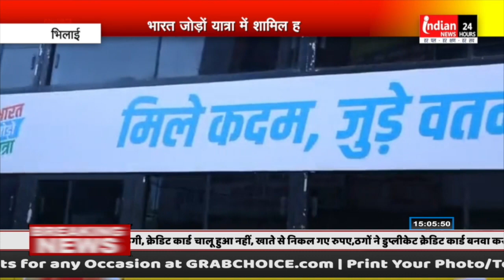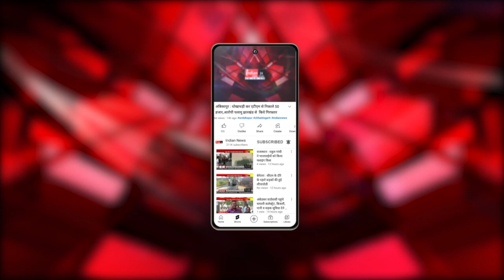125 NSUI कार्यकर्ता पंजाब रवाना :भारत जोड़ो यात्रा में होंगे शामिल, CM बघेल ने बस को दिखाई हरी झंडी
Indian News : कांग्रेस सांसद राहुल गांधी की भारत जोड़ों यात्रा में शामिल होने के लिए भिलाई से 125 एनएसयूआई के कार्यकर्ता पंजाब गए है
मुख्यमंत्री भूपेश बघेल ने अपने निवास भिलाई 3 से भारत जोड़ो यात्रा के लिए जा रहे युवाओं की बस को हरी झंडी दिखाकर रवाना किया। इस यात्रा में भिलाई विधायक देवेंद्र यादव को कोऑर्डिनेटर भी बनाया गया है। इस मौके पर मुख्यमंत्री ने कहा कि राहुल गांधी की भारत जोड़ो यात्रा में छत्तीसगढ़ कांग्रेस व एनएसयूआई के जवान लड़के लड़कियां शामिल हो रहे हैं। इन लोगों को राहुल गांधी की सुरक्षा की जिम्मेदारी दी गई है। ये लड़के दोनों तरफ से सुरक्षा घेरा तैयार करने वाले रस्सी को पकड़ कर चलते हैं। एक कठिन कार्य यहां के युवाओं को मिला है। इन लोगों ने बड़े ही सफल तरीके से पूरे यूपी में यात्रा को सपन्न कराया है। हरियाणा और पंजाब की यात्रा में भी हमारे यहां के लड़के जा रहे हैं और भारत जोड़ो यात्रा में सहयोग कर रहे हैं। सीएम ने ट्वीट कर इन सभी युवाओं को बधाई और शुभकामनाएं भी दीं।

Our Links